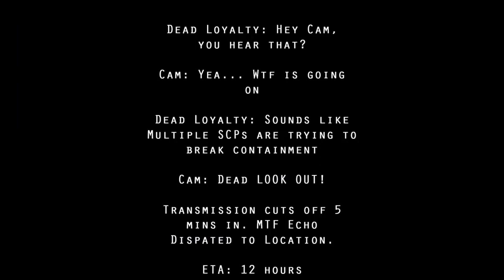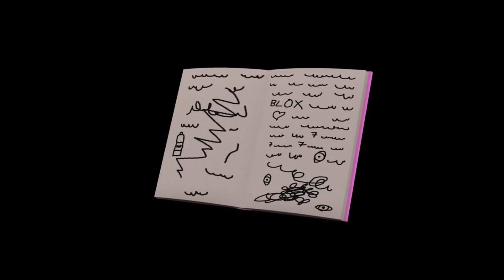TOP 11 UNDERRATED BRONY VIDEOS of SEPTEMBER 2019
So, does anyone really know what happened in september? Welcome bronies and pegasisters to YTMLP! Today we return to the underrated. Enjoy the TOP 11 UNDERRATED PONY VIDEOS of SEPTEMBER 2019! These are the greats of the fandom that did not make the monthly community voted list (littleshyfim). Now what did the 9th month of the 9th year bring? Here we meet isabelle, that which could not be contained, a cheesy nightmare, a harmonizing horse and much more! Now let's start the show and get you hooked on the ponyvania!. er, ponymania. /)